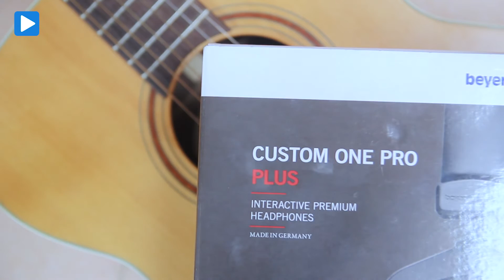Beyerdynamic Custom One Pro Plus | Biến chiếc tai nghe thành của riêng bạn!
✔ Custom One Pro Plus có thiết kế bền bỉ và chắc chắn, tuy là fullsize nhưng trọng lượng lại nhẹ nhàng, mặt bên của housing có thể thay đổi cho phù hợp với cá tính của từng người. Và hơn hết, giá của Custom One Pro Plus tuy khá bình dân nhưng vẫn được làm tại Đức, đây là tuyên ngôn về chất lượng cũng như đẳng cấp của Beyerdynamic.

✔ Custom One Pro Plus có chất âm đầy đặn, khỏe khoắn rất sung sức và vui nhộn. Âm bass là một điểm mạnh của Custom One Pro Plus, nó nhấn nhiều về upper bass và kiểm soát sub-bass rất tốt, mang lại một tốc độ sôi động cho các thể loại nhạc từ Rock tới Dance và EDM, Pop.

✔ Bạn còn có thể điều chỉnh âm bass bằng cách điều chỉnh công tắc bass-port trên mỗi bên tai nghe trái, phải nhằm điều chỉnh lượng bass.

🏠Showroom: 98 Nguyễn Thái Học, Ba Đình, Hà Nội
🏠Showroom: 37 ngõ 81 Lương Định Của, Đống Đa
🏠Showroom: 37 ngõ 15 ngách24 Phương Mai, Đống Đa
🏠Showroom: 12 ngõ 860 phố Minh Khai, Hai Bà Trưng
🏠Showroom: 12 Ngõ 282 Nguyễn Khoái, Hai Bà Trưng
Tất cả các showroom SongLong Media Hà Nội làm việc cả T7 & Chủ nhật